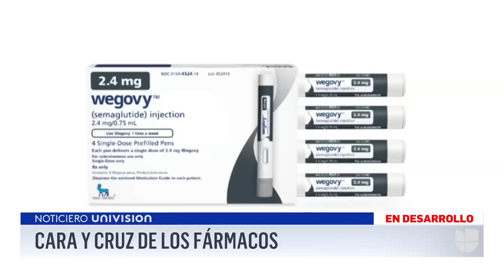Fármacos para diabéticos están siendo usados para bajar de peso: estos son sus efectos secundarios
Los medicamentos Ozempic y Wegovy han ganado mucha popularidad tras conocerse que, aunque son fármacos para diabéticos, hicieron que muchos bajaran de peso de forma acelerada. Sin embargo, quienes los han consumido han reportado efectos secundarios como vómito, fatiga, dolores de cabeza y calambres estomacales. Un experto nos explica qué producen estos medicamentos en el cuerpo.

León Krauze